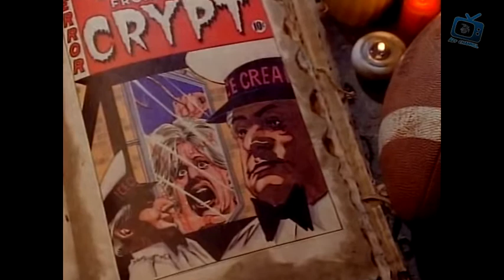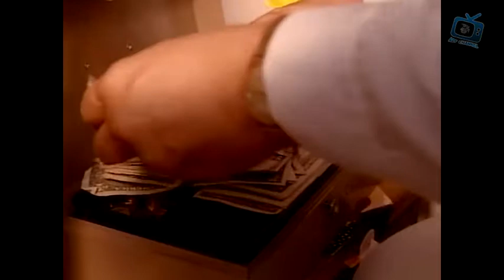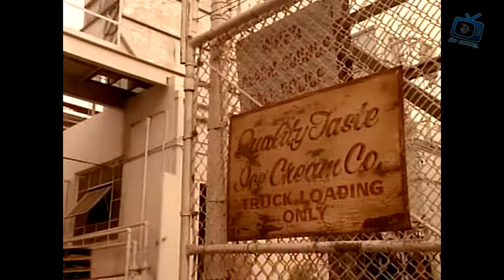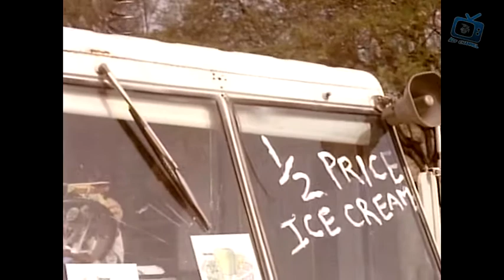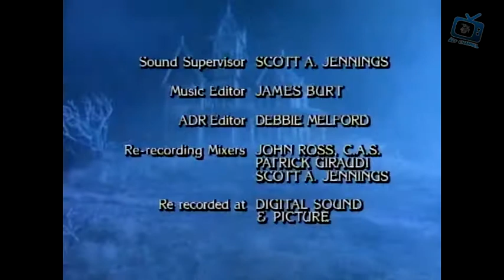Opowieści z Krypty S05E05 - Mieszkańcy Mosiężnych Karawanów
Muzyka: Danny Elfman - Tales From The Crypt (Main Title)

Serial z profesjonalnymi polskimi napisami.